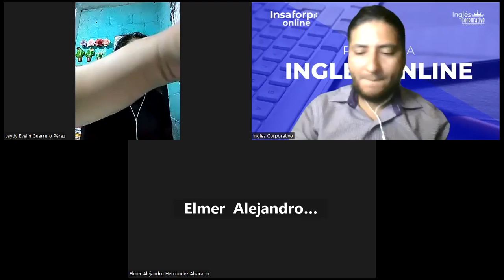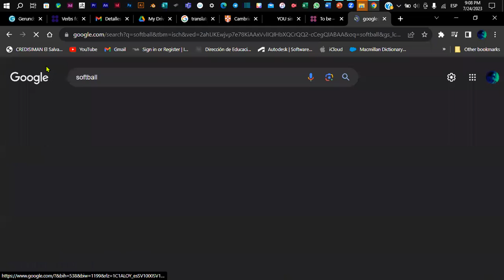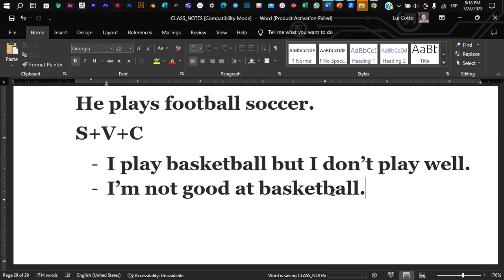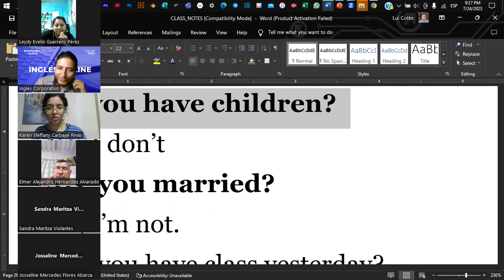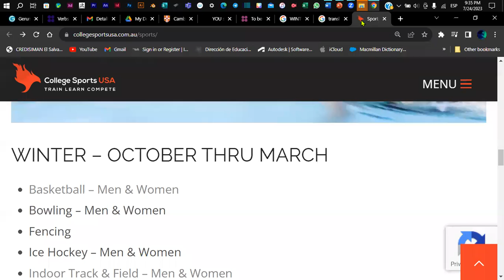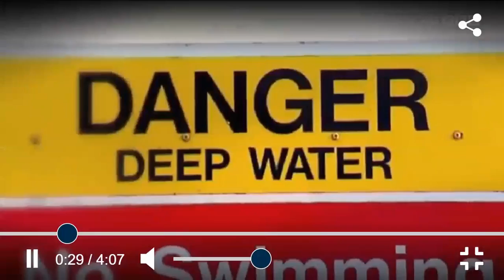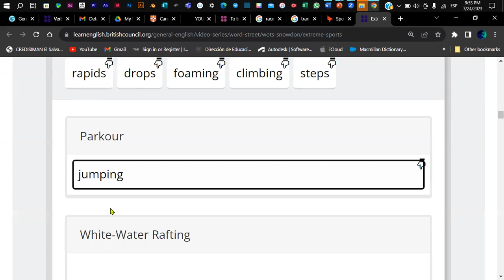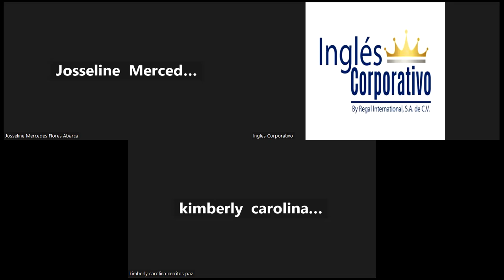Sesión 13-24-07-2023-P2-01-9-10-PM-07-23-Coto- Sports, Wh Question Words, Simple Present Ans.